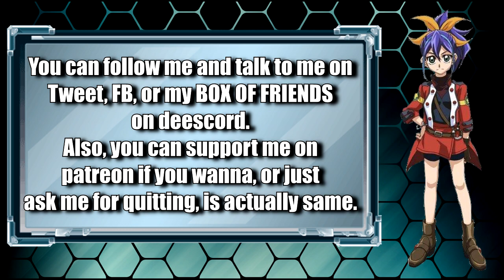HOW TO PLAY CRYSTAL BEAST 202 - 101 TUTORIAL SERIES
HOW TO PLAY 202 are my new 101-STYLE TUTORIAL SERIES... Holy sheet... educative meems? If you want more of these, throw your like to my bag lol.

Sorry for the non-frequent Uploads, Guys, But I’m working really hard on some things and I’m having hard times.

REMEMBER THE BLOG? I don’t either lol.
SONGS:
-Intro: "Chronograph" (Buddifight DDD opening. Piano arrange by me).

-Beyblade 2 Battle OST.

*YGOPRO Kingdom (our FB GROUP), check it out for cool content.
SharkYGOPro, JadenBR, YugiohTUBE and more!:
*Wanna YGO buddies? JOIN TO MY "BOX OF FRIENDS" ON DEESCORD!